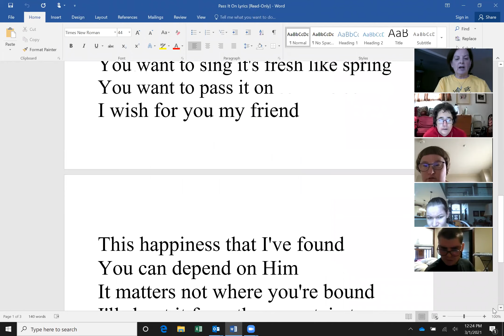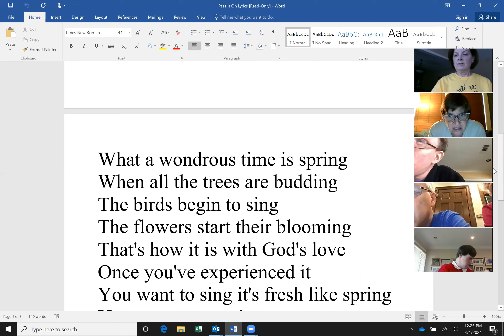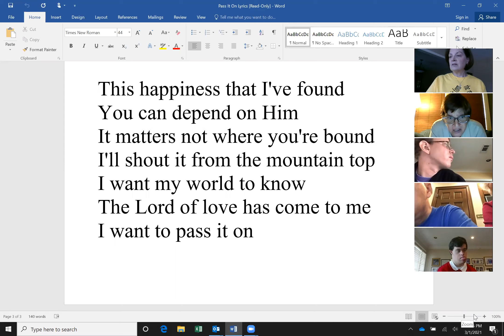Music with Diana - March 1, 2021